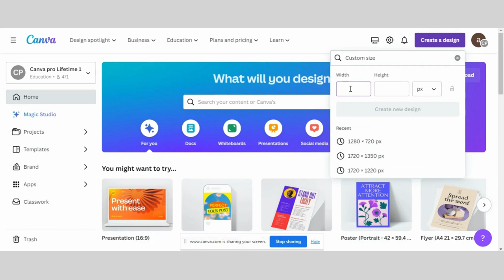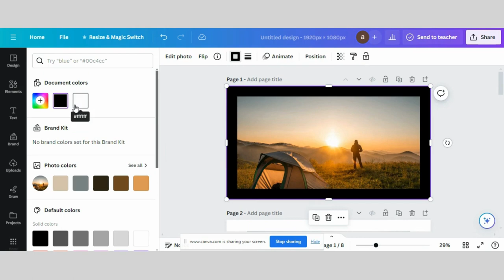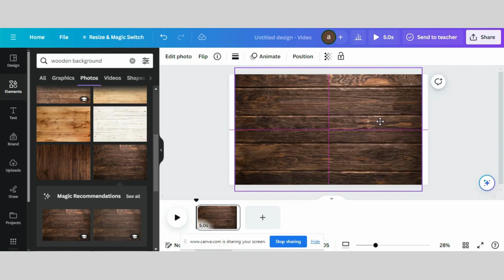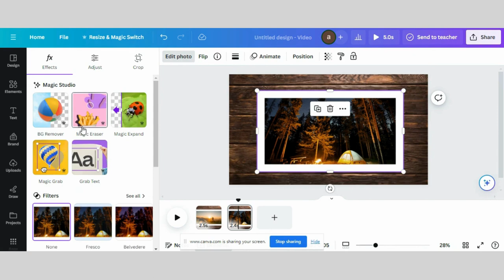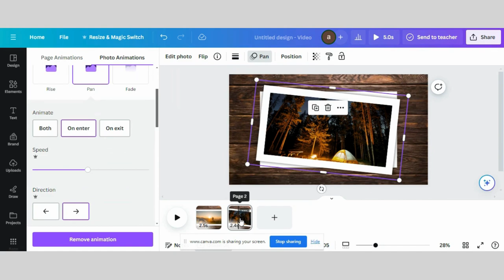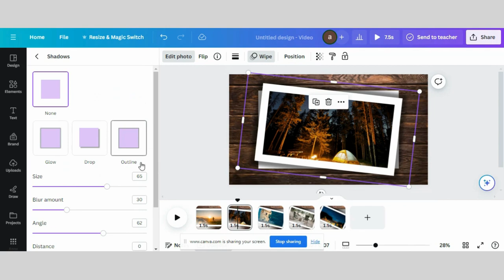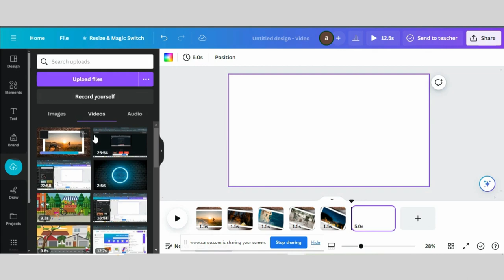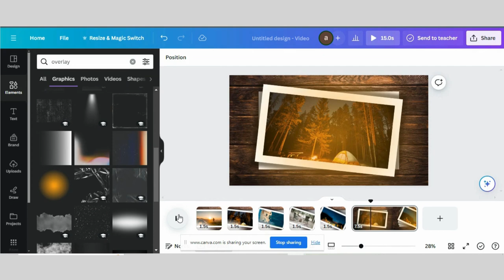How to Create a Photo Slideshow in Canva | Beginner-Friendly Tutorial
📸 Ready to turn your cherished memories into a captivating photo slideshow? Look no further! In this step-by-step tutorial, we'll guide you through the process of creating a visually stunning photo slideshow using the user-friendly platform, Canva.

🎨 Whether you're a seasoned designer or a complete beginner, our tutorial is tailored for everyone. Join us as we explore the creative possibilities within Canva and transform your photos into a dynamic and engaging slideshow that will leave your audience in awe.

Customize your design: Learn how to personalize your slideshow further by adjusting colors, fonts, and other design elements.
👉 Collaboration and sharing: Discover how to collaborate with others on your project and share your finished slideshow effortlessly.

🚀 By the end of this tutorial, you'll have a professionally designed photo slideshow ready to share with friends, family, or even on your social media platforms. Let's dive in and unleash your creativity with Canva!